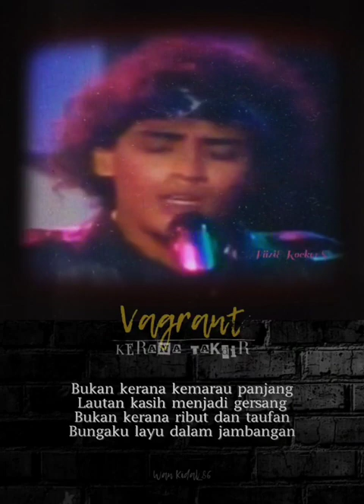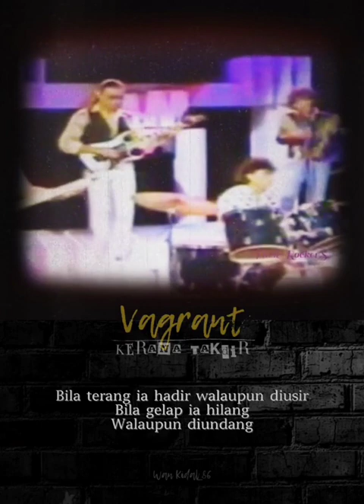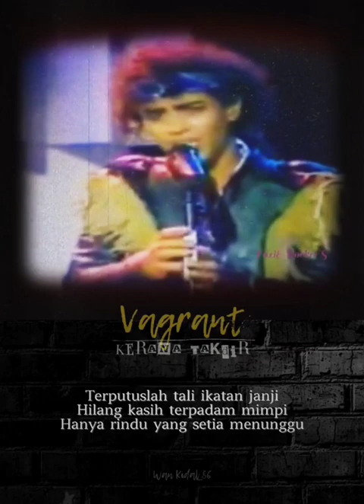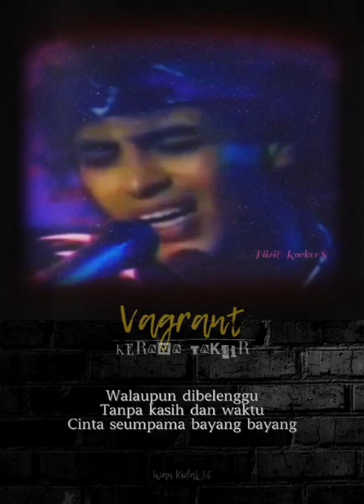Vagrant Merana Takdir